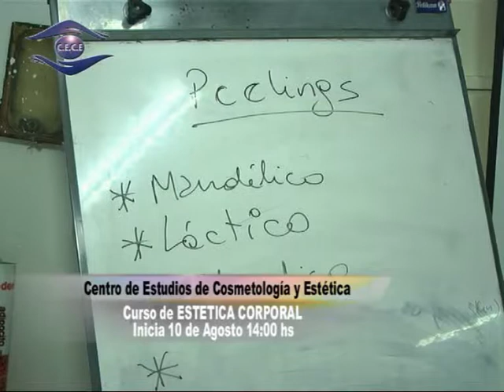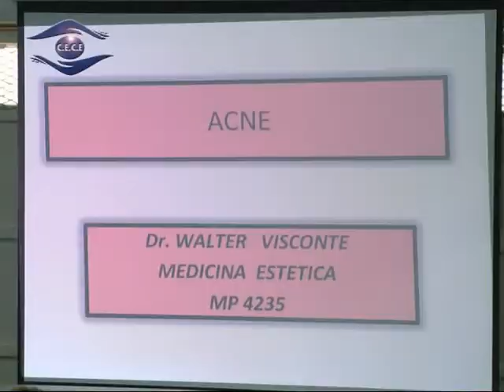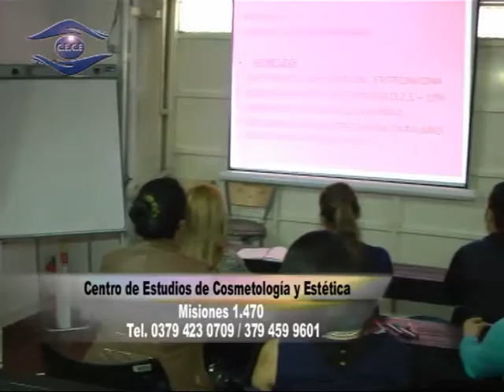CE CE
Nuevo Curso se inicia en el Centro de Estudios . . .